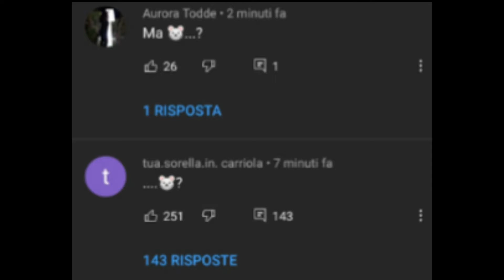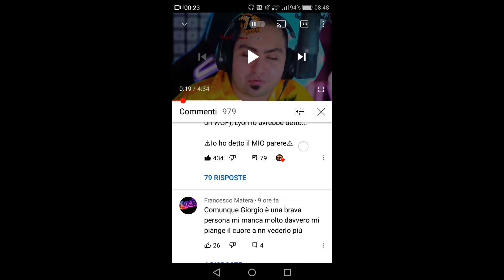"🐁💔...?" // Chiariamo una volta per tutte? // Stoppare per leggere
Ho cercato di fare questo video il più in fretta possibile...

Giorgio TORNERÀ!
Lyon l'avrebbe detto se non sarebbe più tornato, o almeno spero...

Addiuuu✨